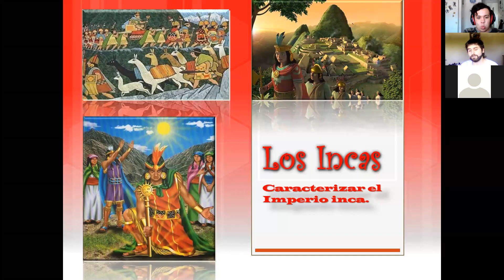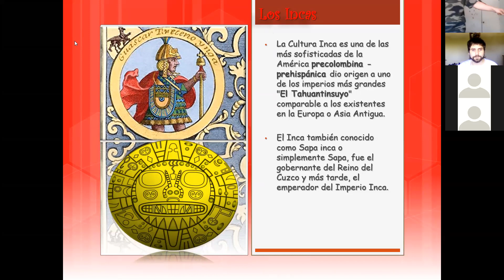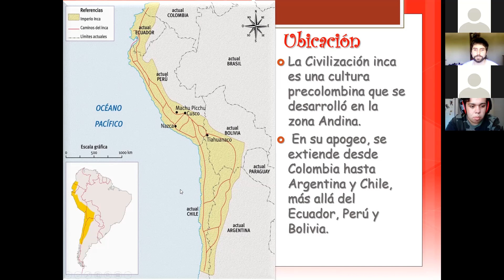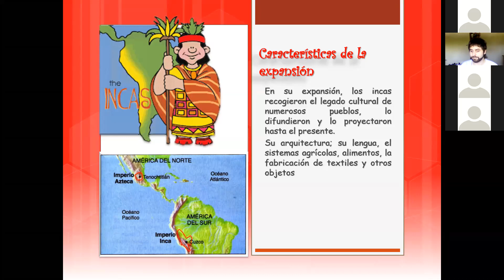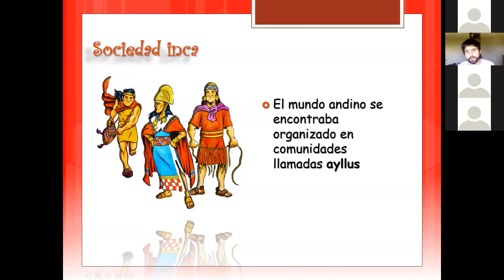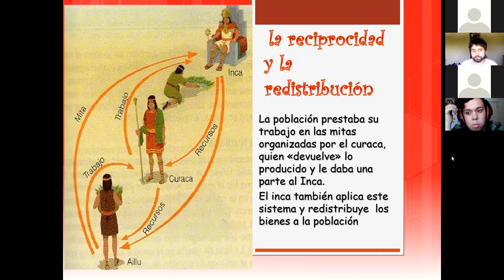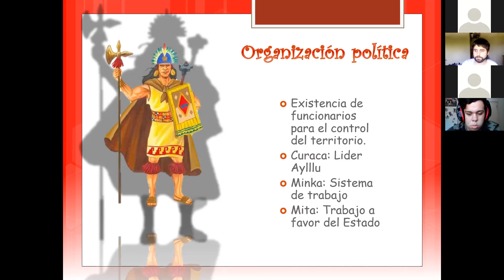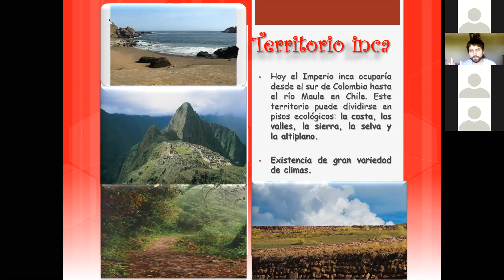Zoom, 7ºBásico, Historia, 26 de Noviembre